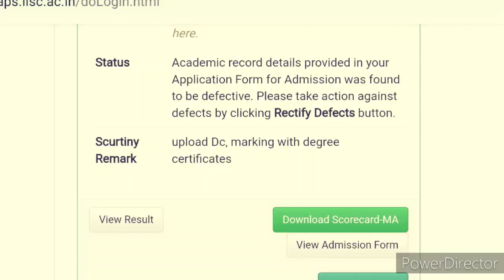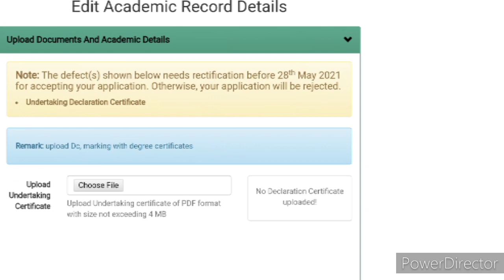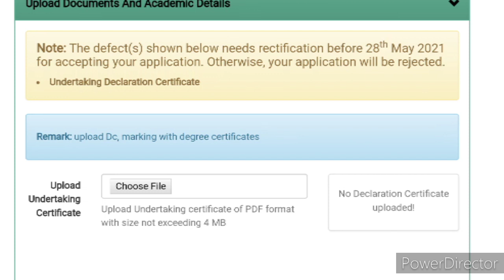How to Remove Defects in IIT JAM 2021 Admission Form. IIT JAM Admission procedure 2021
How to Remove Defect in IIT JAM 2021 Counselling Admission Form
Otherwise Application will be Reject

If You want to take Proper Guidance, Authentic Consulting, Helps, Information Update and Personal Call Service_ *24X7* { Pk Sir JAM Expert } with Full support in IIT-JAM / CCMN Counselling Procedure 2021.
So then do registration with *SuperCounselling* [PK Sir's Team]

After Registration We will provide complete Guidence, help & Support  from the First Step of counseling Procedure to the final stage (Physical reporting).

 Example
1⃣ How to fill Joaps(IIT-JAM)/ CCMN Counselling Admission Form 2021.
2⃣ HOW TO choice IIT & NIT college order & Branch [Choice filling].
3⃣ MSc diffrent branch & Career scope  Analysis.
4⃣ Spacial eligibility criteria for choice filling order (Major, Honours & main subject condition).

5⃣ After Seat Allotment :- How to do Upgrading / Freaz / Sliding / seat withdraw.
6⃣ Valid Documents for Counselling.

7⃣ Physical repoting & Docoments verification*
8⃣ Spot Round / NSR Round Procedure.

How to do Registration

🔴 Pay *500₹* Counselling Service / Registration fee

Visit Official website ( For Registration/ Membership)

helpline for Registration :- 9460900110